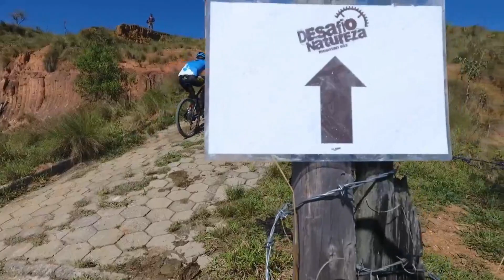Desafio Natureza Montain Bike 🏆🚴‍♂🚁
Olá hermanos! Paz 🌟
Neste vídeo compartilho com vocês o evento Desafio Natureza realizado em Cachoeira Paulista, no qual tivemos o privilégio de registrar belas imagens e muita adrenalina. Bóra lá?